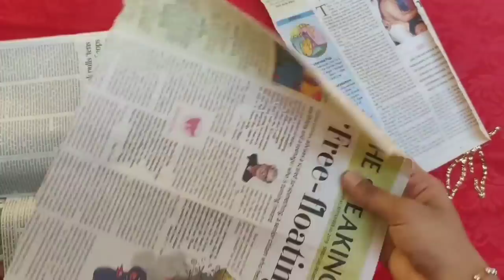Homemade cute Doll from Waste/How to make teddy with newspaper/Crafts to do at home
Easy Teddy bear Toy making
Materials :
1. Sewing Thread
2. Newspaper
3. Gum/Synthetic Adhesive
4. Metal sticker stone
5. Woolen Thread
6. Gift wrapping Ribbon
7. Used Fabric paint bottle